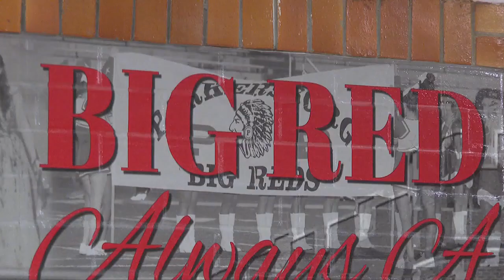The Parkersburg Cross-Town showdown is heating up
Parkersburg High School and Parkersburg South High School is gearing up for the rivalry football game.